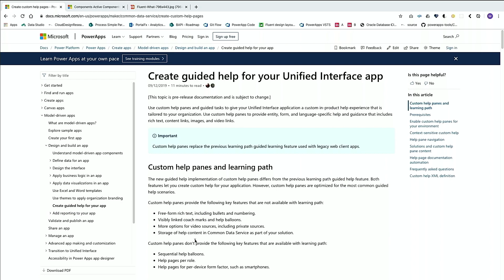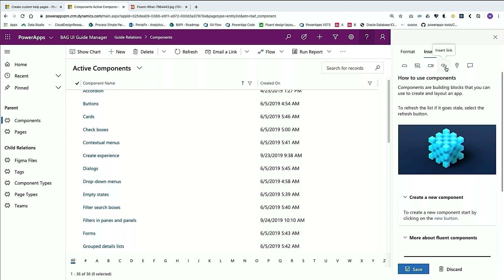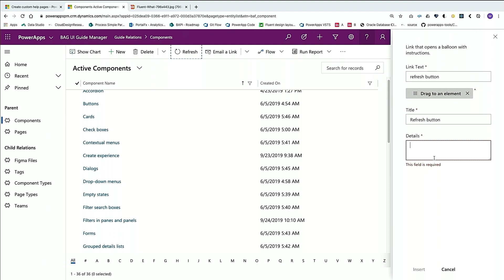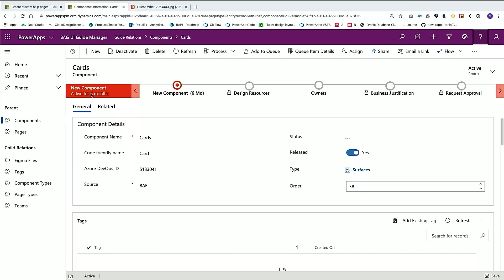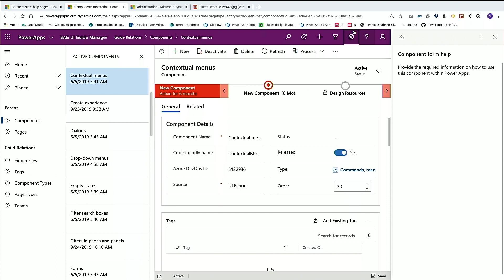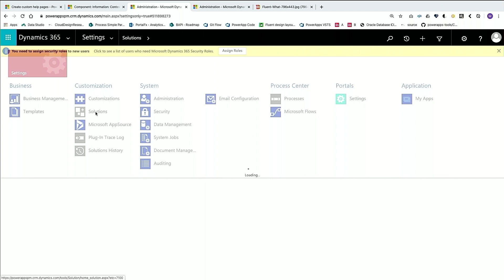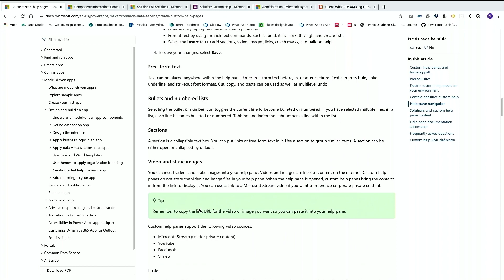How to use custom help panes and guided tasks for Unified Interface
In this video, learn how to create custom help content for your model-driven apps. With custom help panes and guided tasks for Unified Interface, your users won’t have to leave your app to find guidance on how to use it.